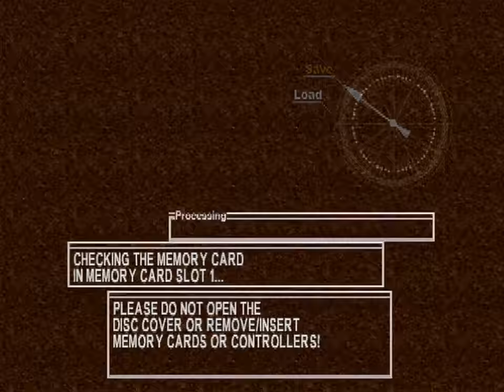Chrono Cross (PSX) - Part 8